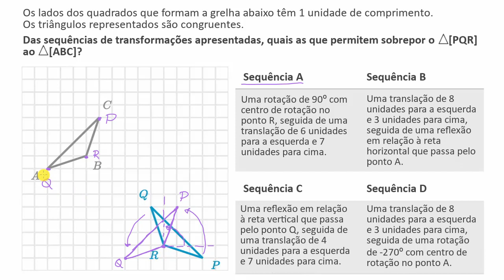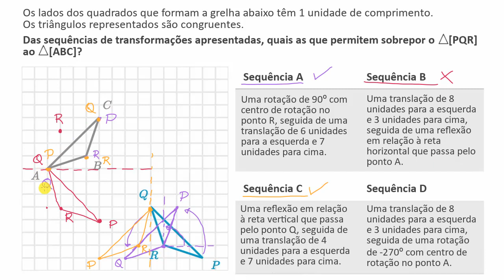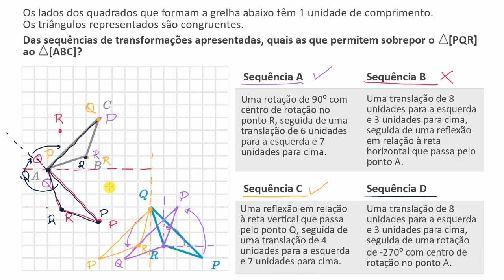Sequências de isometrias: é possível sobrepor? - Khan Academy em português (6.º ano)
Vídeo original: Mapping shapes